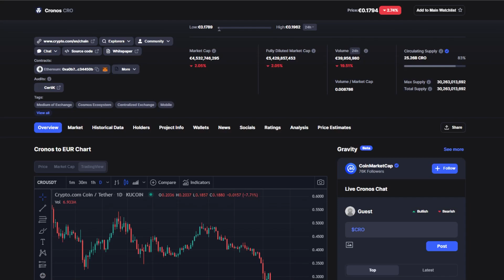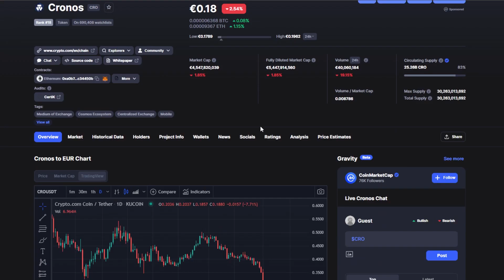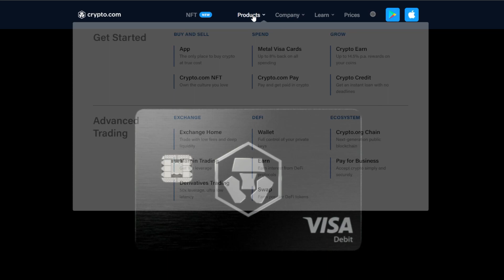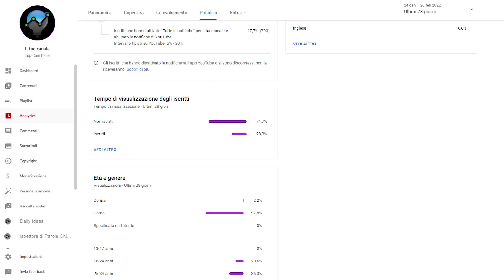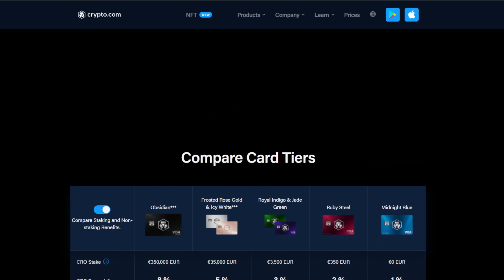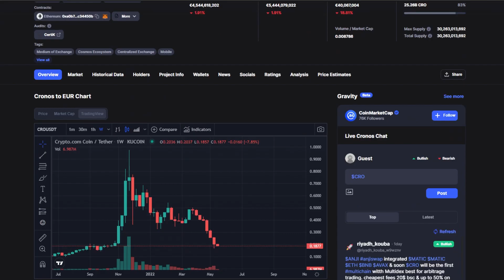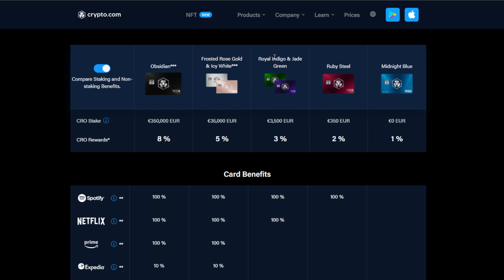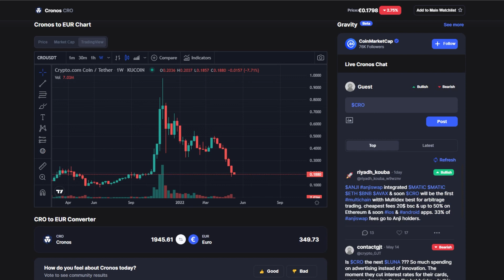Ecco Perchè DEVI IMMEDIATAMENTE Investire in Crypto.Com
Il nostro intento è far vedere come guadagnare soldi online, come investire online e soprattutto come guadagnare con le criptovalute.
Per quanto riguarda le crypto trattiamo Bitcoin, Ethereum, BNB, Shiba Inu, Dogelon Mars, Vechain, Cardano, Terra Luna, Solana, Avalanche, Polkadot, Dogecoin, Crypto.com Coin CRO, XLM Stellar e tante altre criptovalute.

In questo video parlerò del perchè è ottimo investire in crypto.com cards, tralasciando il fattore che guadagni 350 euro in cro, c'è anche la rendita passiva di questi 350 euro, il token cronos di crypto.com coin è anche un ottima moneta futura, l'exchange di crypto.com è ottima per quanto riguarda il futuro, le sue partnership la stanno spingendo verso l'infinito e oltre!
Ecco Perchè DEVI IMMEDIATAMENTE Investire in Crypto.Com Cards